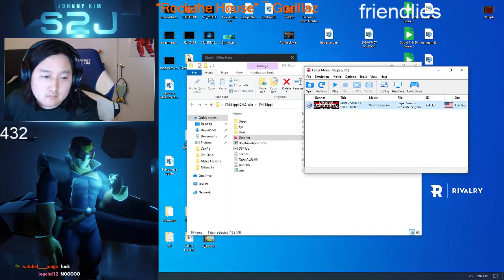GOML 2020 | Top32 LR3: S2J vs Aklo (Fox)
July 19, 2020